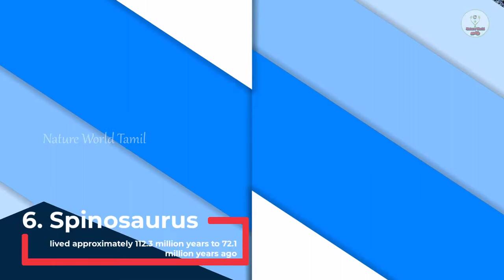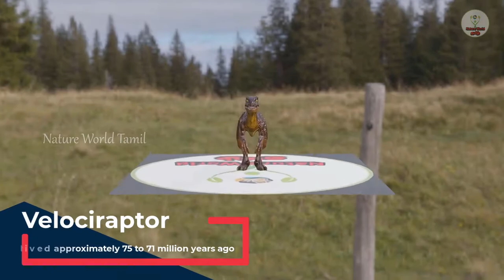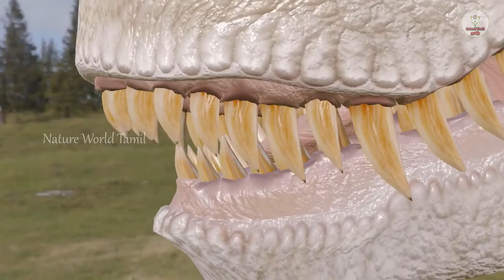Top 10 Dinosaurs in the world|Top 10 strongest dinosaurs in the Jurassic world in Tamil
Hi friends,
In this video I tell about the Top 10 strongest dinosaurs in the Jurassic world.
This video totally based by Jurassic world.

Save water💧
Save wild animals🐘🐦
Avoid plastic 🚯or recycle it♻️
Stop spitting🔴🤐
Plant trees ✅🌳
Drive cycle🚲

Finally earth will safe🌏✅